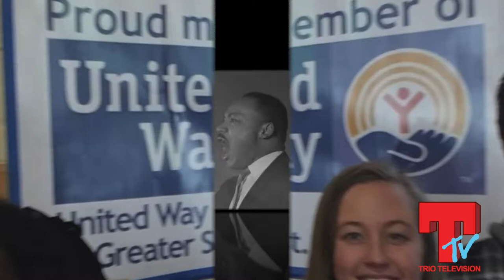MLK Day Service Day with TRIO/SLB/BSEEC/United Way 2016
MLK Service Day (January 18, 2016)  teamed up with United Way. Lindsay, Volunteer Coordinator for the United Way, Black Student in Education and Empowerment Club (BSEEC) and Student Leadership Board (SLB) and St. Louis Community College - Meramec TRIO volunteered with MLK Day Community Service Project. It’s a partnership with the Baden community center in the Riverview/ West Florissant area. It's a presentation about civil rights, community engagement and empowerment. Also, the volunteers will participate in the beautification projects around the community center, including the painting of a mural in honor of MLK and other civil rights activists.

Video footage:

Youtube - Rare excerpts from "The Frank McGee Sunday Report: Martin Luther King Profile," NBC News, May 7, 1967.

Youtube- AP Archives - Martin Luther King leads civil rights protests in Alabama and is arrested whilst on a March in Selma. King also makes a speech in Brown Chapel AME Church. Mayor of Selma Joe Smitherman gives a press conference.